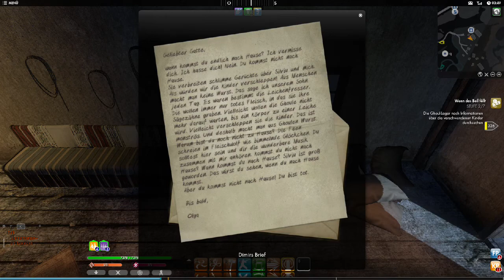The Secret World #332 - Wenn das Beil fällt ♥ Let's Play The Secret World [deutsch]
☆•´¯`•.♥ Ínfos zum Spiel: ♥.•´¯`•☆
Spiel: The Secret World
Gebiet: Die Reißzähne der Kaparten
Genre: MMORPG
Betreiber: Funcom

The Secret World ist eine Massively-Multiplayer-Online-Welt, die in der Realität von heute spielt und eine bislang nie da gewesene Freiheit bei der Charakterentwicklung bietet. Stell dir vor, dass jede Verschwörungstheorie, jeder Mythos und jede moderne Legende wahr wären. Stell dir eine Welt vor, in der du alles werden kannst, was du willst, ohne Einschränkungen wie Klassen oder Stufen. Das ist die Ausgangssituation von The Secret World, Funcoms Massively-Multiplayer-Online-Spiel, das in der realen Welt von heute angesiedelt ist.

Das bedeutet, dass du nach dem Kauf des Spiels alle vielgelobten Storys und aktuell verfügbaren Spielinhalte spielen kannst, ohne eine monatliche Gebühr bezahlen zu müssen.
Nach vier größeren Updates mit zahlreichen neuen Inhalten wie einem Raid in New York, Nebenwaffen und vielen neuen Missionen ist das Spiel besser als je zuvor.

Für diejenigen, die das Spiel wirklich schätzen, bieten wir eine optionale Mitgliedschaft an. Dadurch werden einige höchste willkommene Boni freigeschaltet.